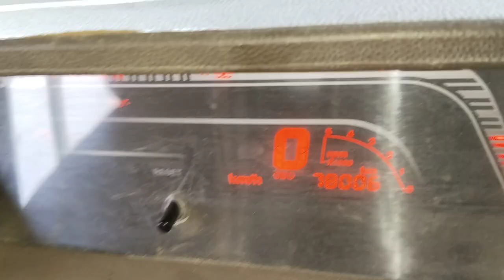bolero camper BS - 6 oil service